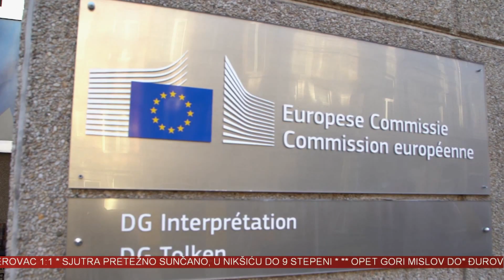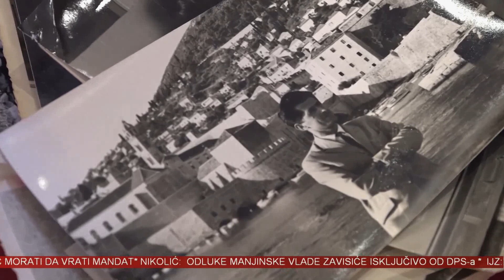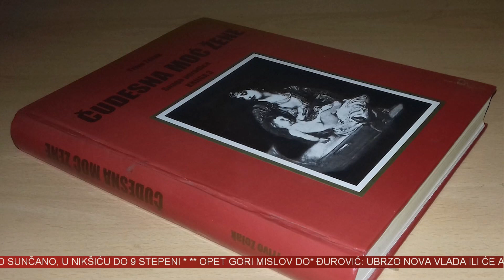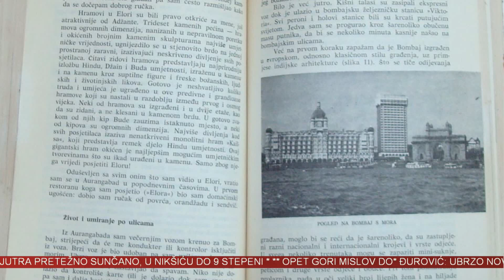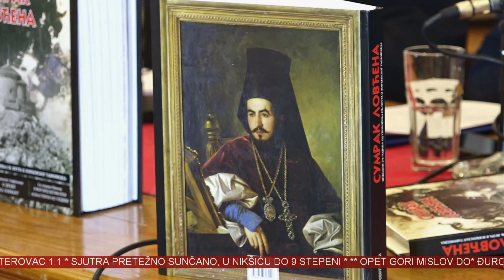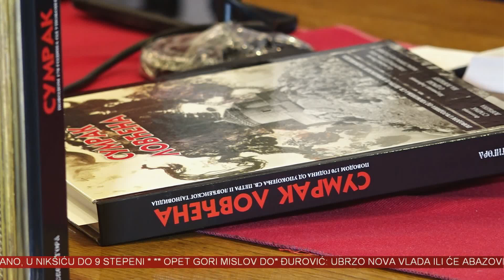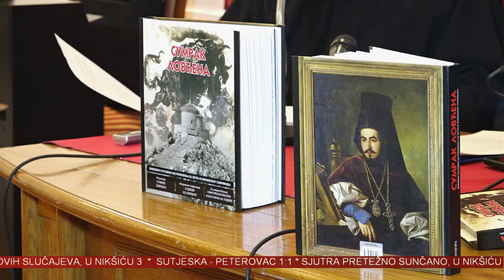VINK 20 MART 2022